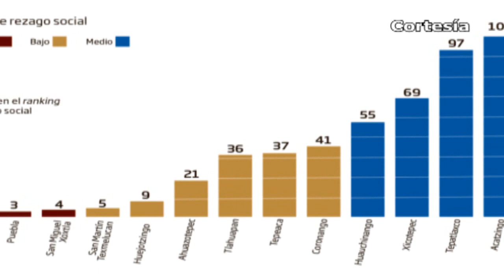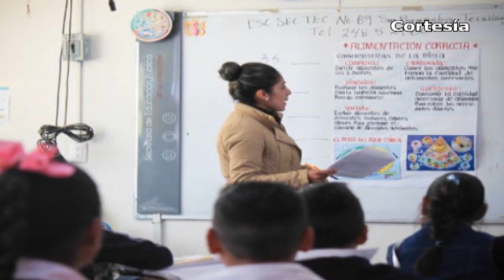Noticias Huejotzingo 8vo DTTO (Miércoles 23 de Enero de 2019)